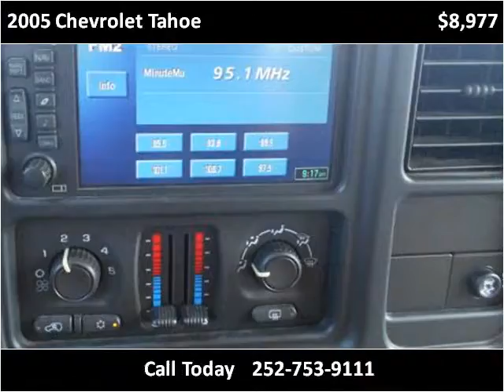2005 Chevrolet Tahoe Used Cars Farmville NC